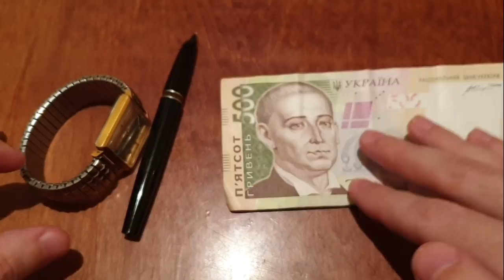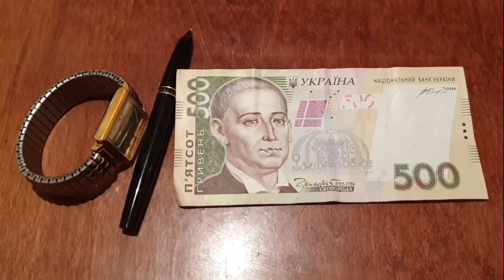14 апреля барахолка золотое перо.Заработал $$$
14 апреля барахолка золотое перо.Заработал $$$